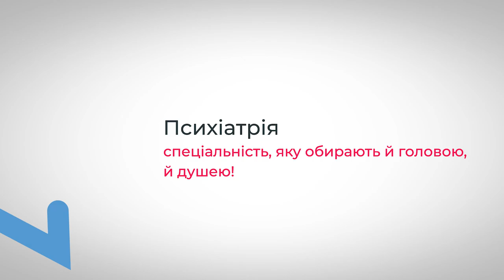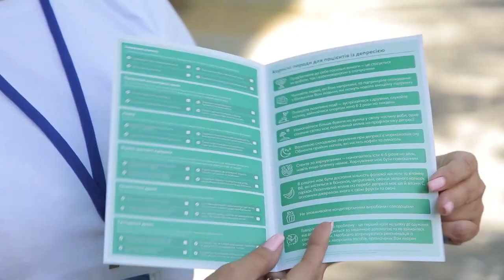Психіатрія – спеціальність, яку обирають й головою, й душею!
Психіатрія є однією з найважливіших галузей медицини, що займається вивченням та лікуванням розладів психічного стану людини. Це захоплююча та вимоглива професія, яка потребує  глибокого розуміння  складових всього лікувального процесу і усвідомлення причин та наслідків душевного розладу у пацієнта. Адже головне завдання професіонала – повертати та зберігати ментальне здоров’я людини.